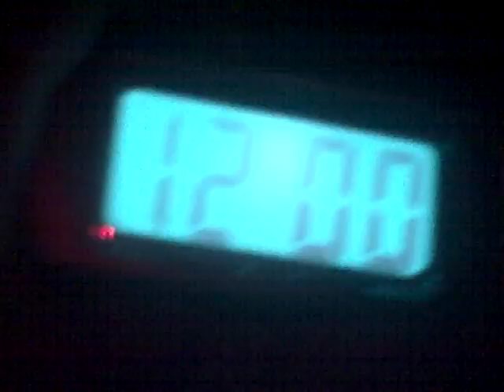PROJECT LONCHIVAR 10-9-11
It is my birthday.  I can have a Now and Later moment. and wish for the best for everybody.  Dare to wish out loud...